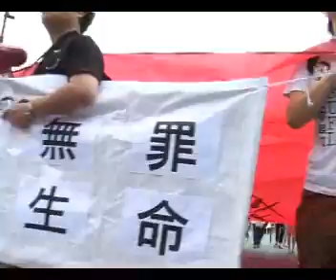july1_rally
a video about the July 1, 2007 rally for universal suffrage in Hong Kong.